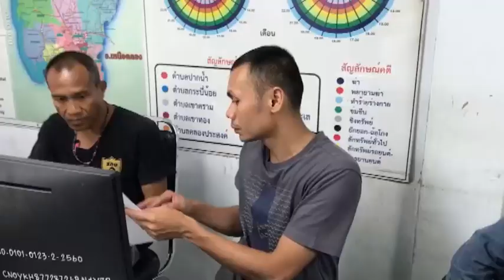กระบี่ วงจรปิดจับคนร้ายงัดบ้าน3หลังรวด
ตำรวจและฝ่ายปกครอง จังหวัดกระบี่ ร่วมกันจับกุมนายสุริยะ แข็งฉลาด พร้อมของกลาง หลังจากกล้องวงจรปิดของบ้านหลังหนึ่ง บันทึกภาพขณะเดินเข้าไปในบริเวณบ้านเพื่อลักทรัพย์  ที่บ้านเลขที่ 28 หมู่ 3 ตำบลกระบี่น้อย ทั้งนี้ยังพบว่าผู้ต้องหารายนี้ เพิ่งพ้นโทษออกมาในคดีปล้นทรัพย์และยังเคยเป็นผู้ร้ายที่เคยหลบหนีจาก สภ. เมืองกระบี่ เมื่อ  5 ปีก่อนด้วย จากนั้นนำส่งพนักงานสอบสวนสภ.เมืองกระบี่ดำเนินคดีต่อไป...
ภาพข่าว ณัฏฐพงษ์ ศรีปล้อง ผู้สื่อข่าว กระบี่